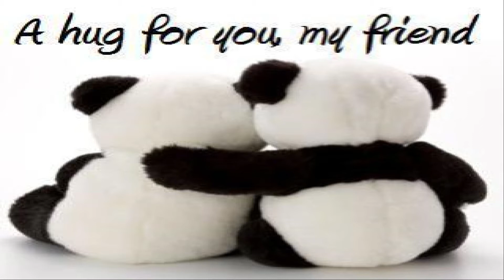I WANNA SMASHDOWN THE LOCKDOWN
lockdown music, Rock music/Pop
tekst+muziek Robbie vd Herp febr.2021
all instruments + guitar solo Robbie
As a composer lyric writer,  for over 40 years, i wrote/write from rock pop trance country symphonic soul etc:
started as bass/guitar player in '74 in several bands where i wrote music and lyrics, started with Catfish ,odie , stitch , take a break. The last band "Modern Flavour" acted in the beginning of the 80s with new age  punk & funk & jazz influenced style  produced for a while by Rudy Bennet for some studio recordings. After the collaps of the dutch pop industry new groups get no change to score a record deal so it ended up in playing cover bands and writing for some local friends and bands; like for the Clarks from the Haque i wrote 2 lyrics and music The fruits of love & the flipside. From 85 till 93 i played in several jam & coverbands ( Buddy poor and the rich men, some dozens unknown local cover bands, the Raspers from 1990 till 1992  my own & final cover band remake Rhythm from 93 till beginning 94.  in 1994 i quit live music and started recording songs for youtube